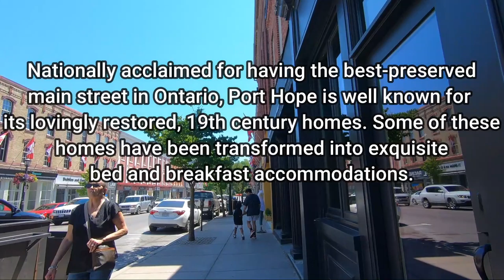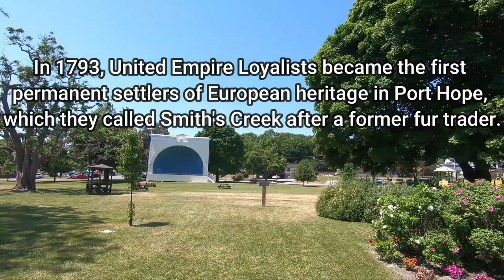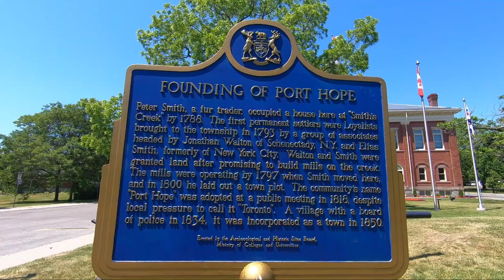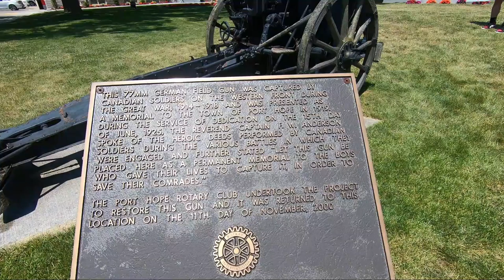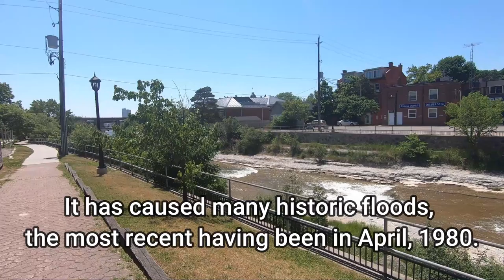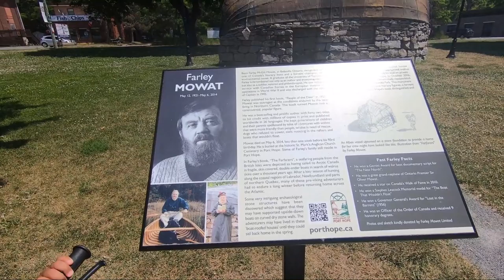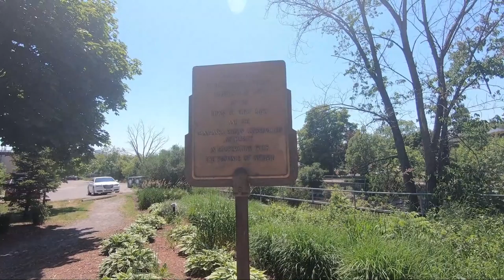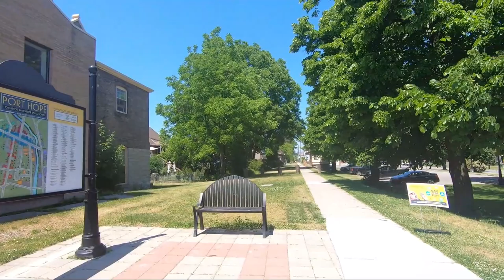Walking Tour - Port Hope Ontario Canada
Port Hope is a municipality in Southern Ontario, Canada, approximately 109 km east of Toronto and about 159 km west of Kingston. It is located at the mouth of the Ganaraska River on the north shore of Lake Ontario, in the west end of Northumberland County. Since 1868, the town has been home to Trinity College School.